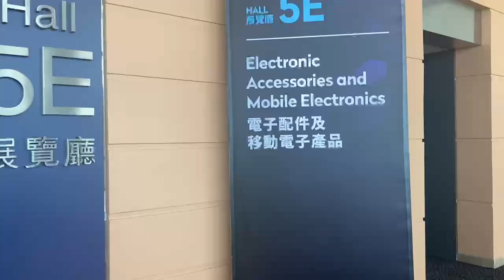HK Fair, Vicimeter. Day 1 success! Product hits, queries abound. Tomorrow, continue excellence.